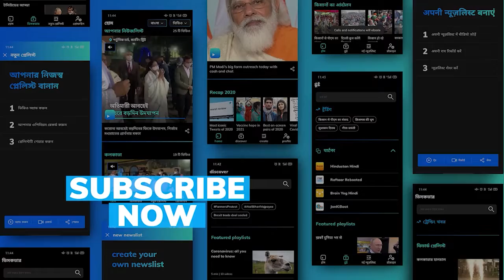Liquor Home Delivery: মদের হোম ডেলিভারি নিয়ে পরিকল্পনার পথে রাজ্য, বাছা হয়েছে চার ই-রিটেল সংস্থাকেও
কোভিড পরিস্থিতিতে (Covid 19) সুরাপ্রেমীদের জন্য হোম ডেলিভারির (Home Delivery) ব্যবস্থা করেছিল রাজ্য। এই পরিষেবা এখন কোথাও সক্রিয় আছে, আবার কোথাও বন্ধ। এবার পাকাপাকি ভাবে এই পরিষেবা চালু করতে চাইছে রাজ্য সরকার। বিভিন্ন ই-রিটেল সংস্থার (E-Retail) সঙ্গে চুক্তি করবে রাজ্য। ঘরে বসেই মদের হোম ডেলিভারি (Liquor Home Delivery) পাবেন গ্রাহকরা।

আবগারি দফতর এখনও কিছু ঘোষণা না করলেও সুরাপ্রেমীদের জন্য মদের 'ই-রিটেল' ব্যবস্থা নিয়ে ভাবছে রাজ্য। জানা গিয়েছে, গত অগাস্ট মাস থেকে এই নিয়ে কাজও শুরু হয়ে গিয়েছে। সব কিছু ঠিকঠাক থাকলে আগামী এপ্রিল মাস থেকে বিভিন্ন ই-রিটেল সংস্থার মাধ্যমে ঘরে বসে মদ ডেলিভারি পাবেন সুরাপ্রেমীরা। ওয়েস্ট বেঙ্গল স্টেট বেভারেজস কর্পোরেশন (BEVCO) মদের ই-রিটেলের জন্য আগ্রহী সংস্থাদের আবেদন করতে বলেছিল। যারা খুচরো দোকান থেকে মদ কিনে ক্রেতাদের বাড়ি বাড়ি পৌঁছে দিতে পারবেন। শর্ত, ক্রেতার বয়স ১৮ বছরের ওপরে হতেই হবে।

আবগারি দফতর সূত্রে খবর, ২৫ হাজার টাকা অগ্রিম জমা দিয়ে প্রচুর আবেদন পড়েছিল। এর মধ্যে চারটি সংস্থা বেছে নেওয়া হয়েছে। কলকাতা, মুম্বই, বেঙ্গালুরু ও চেন্নাইয়ের চারটি সংস্থা এর বরাত পেয়েছে। জানা গিয়েছে, বাজিমাত ড্রিঙ্কংস, নেচারস বাস্কেট, দুনজো ডিজিটাল ও প্লটিনাস অ্যানালাটিকা নামে চার সংস্থার নাম চূড়ান্ত হয়েছে। ফেব্রুয়ারি মাসের শুরুতেই মউ স্বাক্ষর হবে চার সংস্থার সঙ্গে। স্টেট বেভারেজস কর্পোরেশন আগামী অর্থবর্ষের গোড়ার দিকে এই পরিষেবা চালু করে দেবে।

তবে মদের হোম ডেলিভারিতে কিছু টাকা বেশি দিতে হয় ক্রেতাদের। আবগারি দফতর যে নতুন ব্যবস্থা করেছে, তাতে কত দাম বেশি দিতে হবে, তা এখনও জানা যায়নি। সংস্থাগুলোর সঙ্গে চুক্তির পরই এই নিয়ে সিদ্ধান্ত হবে।